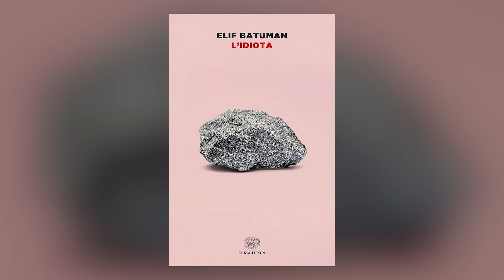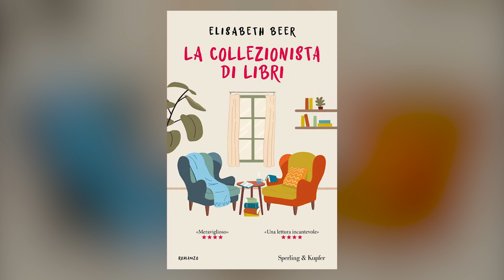Ho sbagliato a rileggerlo | LLLunedì 03 giugno 2024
Buonsalve!

 Letto:
📗 "Un nome da torero" Sepulveda,
📗 "Ritratto di signora" James,

Leggendo:
📕 "I bottoni di Napoleone" Le Conteur e Burreson,
📕 "L'idiota" Batuman,
📕 "Il collezionista di libri" Beer,

Leggerò:
📘 "Povere creature" Gray

📚📓 GMAIL 📓📚